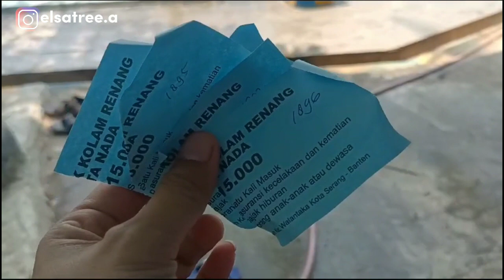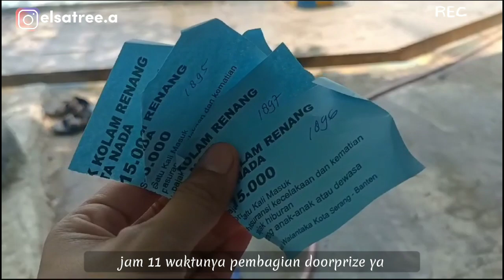Rekomendasi Kolam Renang Murah dan Bagus😍 | swimming time - weekend with Family👨‍👩‍👦‍👦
Assalamualaikum...
Alhamdulillah..

video kali ini aku mau rekomendasi
kolam renang yang murah dan bagus😍

tepatnya di Kota Serang Banten ya
TIRTA NADA CIBOGO
yang berada di daerah walantaka

murce say HTM 15rb/orang
udah gitu area parkiran luas banget

kalian wajib cobain deh ☺